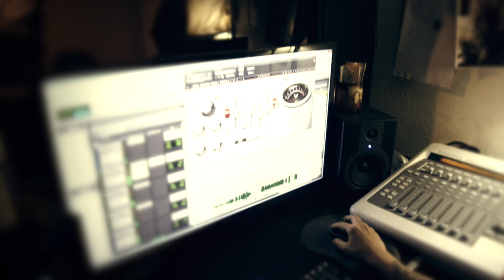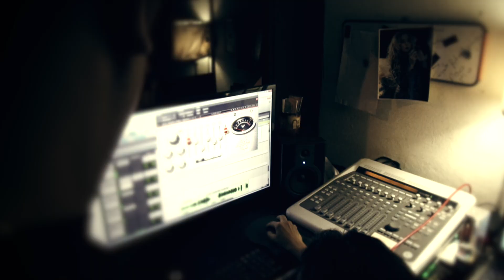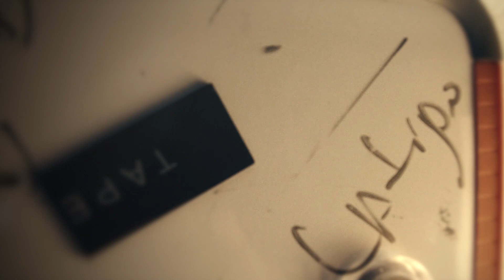Navegando a la deriva